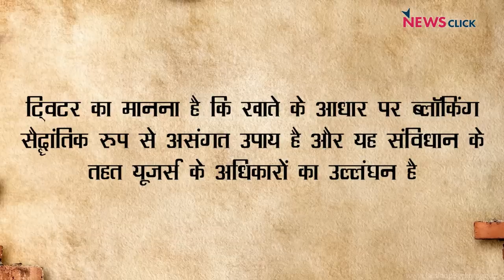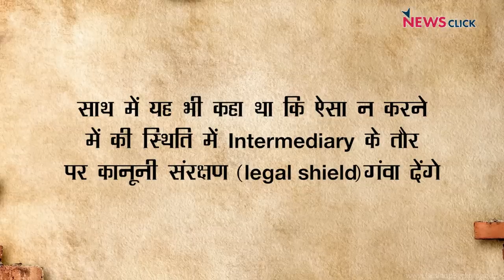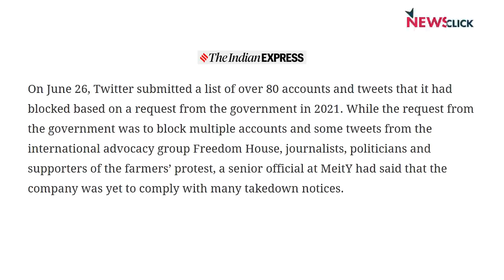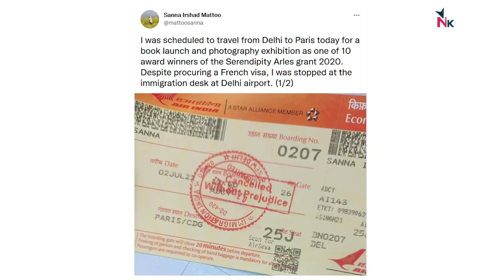Twitter विवाद, आज़ाद विचारों से डरती क्यों है BJP?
बोल के लब आज़ाद हैं तेरे में आज @Abhisar_Sharma  सोशल मीडिया प्लेटफॉर्म Twitter पर चर्चा कर रहे हैं। आखिर क्यों ट्विटर को सरकार के खिलाफ कोर्ट में जाना पड़ा।